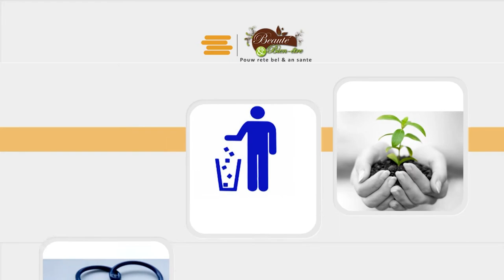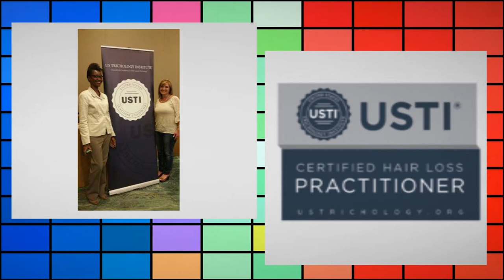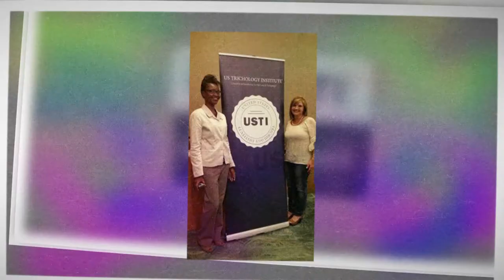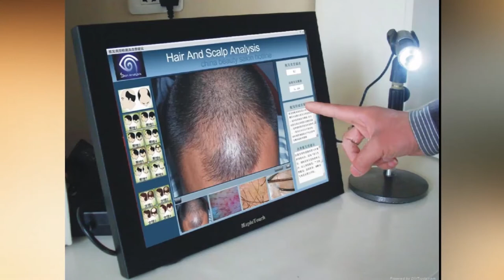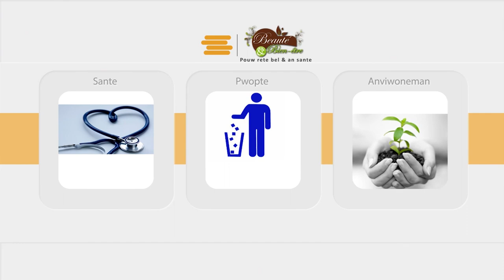Intoxications alimentaires avec Dr Dorizan Romel Marie, Interniste et Leonie Desroses infirmière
Intoxications alimentaires: Quand la nourriture devient un poison?